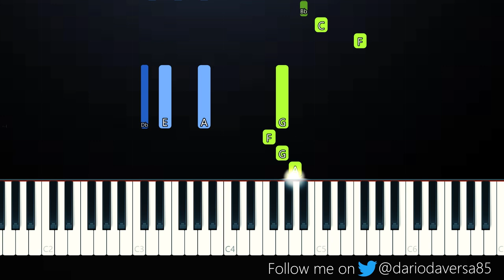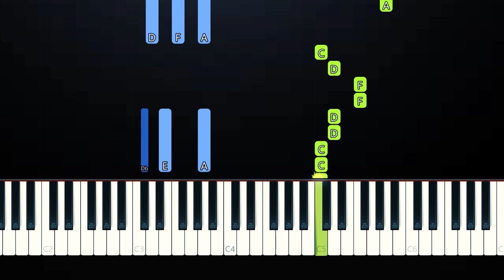VEDO - You Got It (Piano Tutorial)